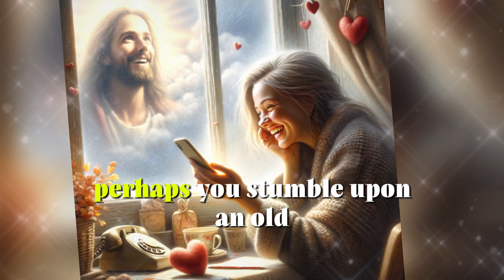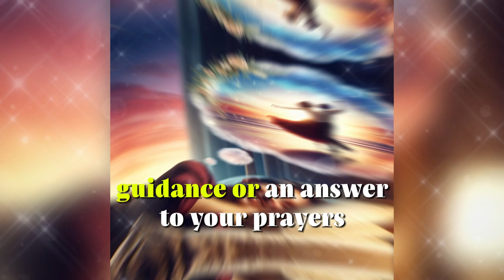5 Signs that God is Looking Out for You!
Dive into a journey of hope and reassurance with "5 Ways to See God Looking Out for You Every Day." This heartwarming video explores the subtle, yet profound, signs that remind us of God's constant presence and protection in our lives. From the kindness of strangers to moments of serendipity and the comforting embrace of peace during turmoil, each sign is a testament to the divine care that surrounds us. Through personal stories, inspiring visuals, and a message of enduring faith, this video invites you to open your heart and recognize the divine support that guides you through life's ups and downs. Join us in discovering how, even in our darkest moments, we are never truly alone.
If you feel moved to contribute, please visit the following